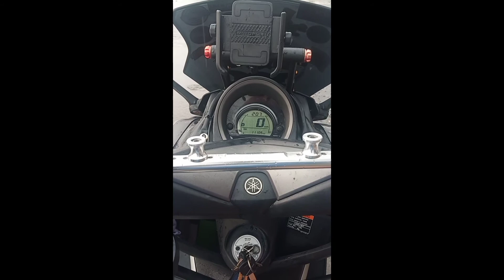The Legendary MotorWash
linis2 time